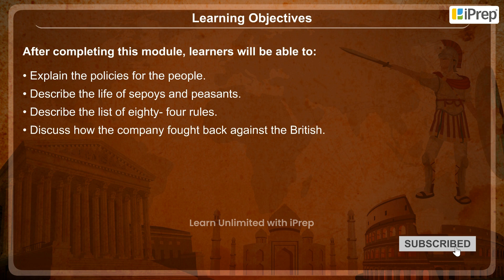Objectives - When People Rebel - 1857 and After | Chapter 5 | History | Class 8 | iPrep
In this video, we have explained (Objectives - When People Rebel - 1857 and After), an important concept in the chapter, (When People Rebel - 1857 and After) from (History) for (Class 8).
iPrep offers rich and comprehensive learning content for Nursery to 12th including:
- Chapter-Wise Assessments
- Syllabus Books
- Notes
- Simulations
- Co-curricular Courses
- Career Orientation